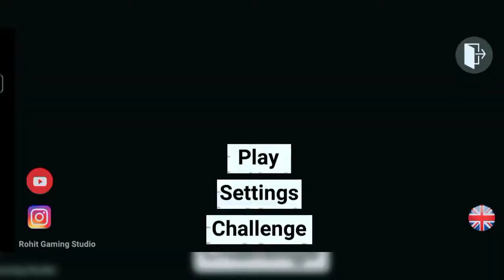Indian bike ³d try amazing glitch and tricks 😱 it's amazing and working